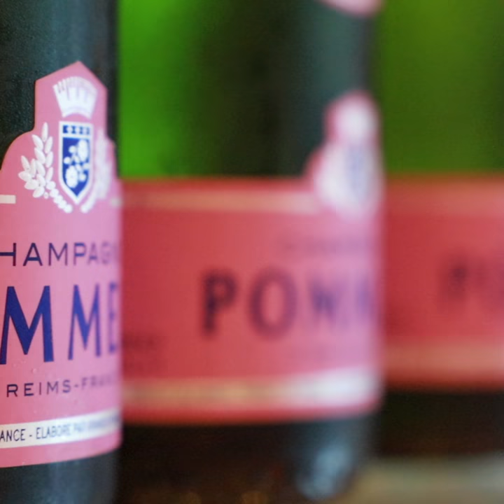A Drink with Madame Vranken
The Co-Owner of Pommery sits down with us at Champagne Bar to discuss different vintages and champagne culture in Australia